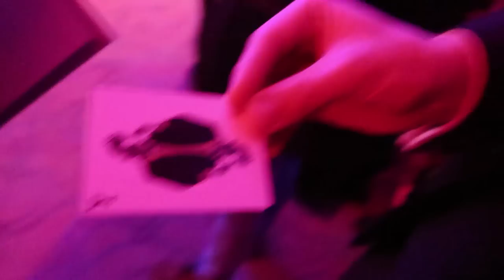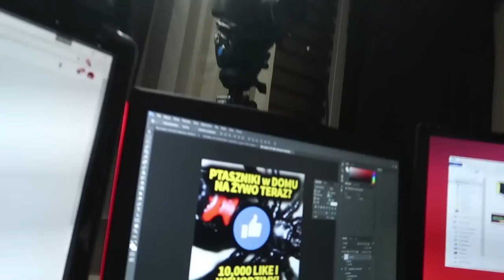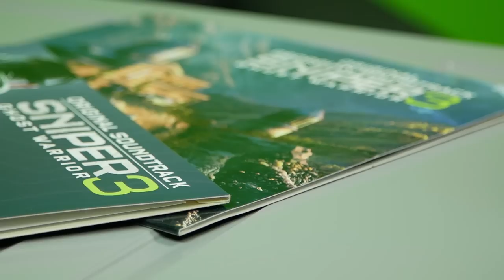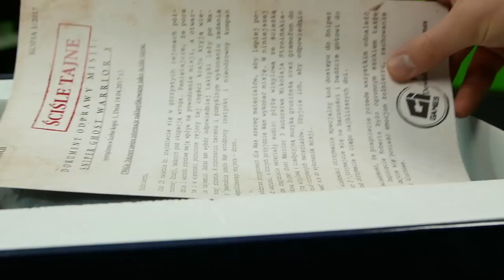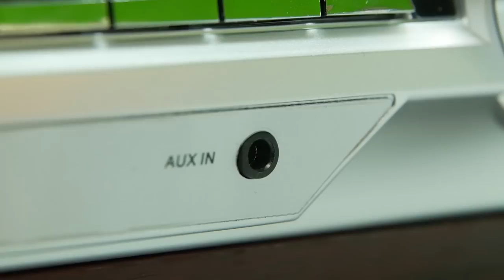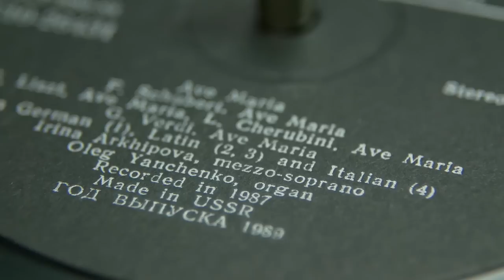MÓJ PIERWSZY GRAMOFON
Serio, mam pustkę w głowie, nie wiem co napisać w opisie :o Fajna przygoda była z takim gramofonem, żeby sobie posłuchać, obczaić, ale ja to się cieszę, że mamy technologie, która pozwala nam na trzymanie wszystkiego w jednym małym urządzeniu, bez konieczności przekładania bebechów :O!

Pozdro ^^

JAKICH UCHWYTÓW UŻYWAM?

FANPAGE: @Ziemniakk.TV
SNAP: ziemniakization